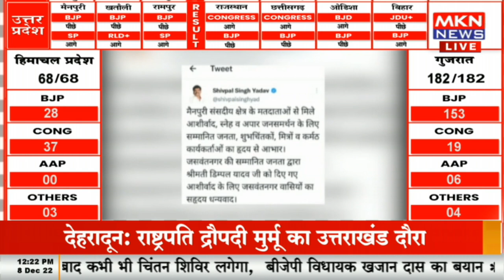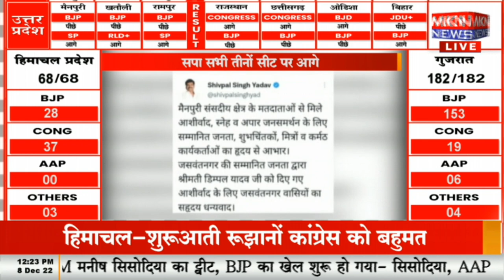BREAKING NEWS - शिवपाल यादव का ट्विट, जसवंत नगर की जनता को आभार व्यक्त किया